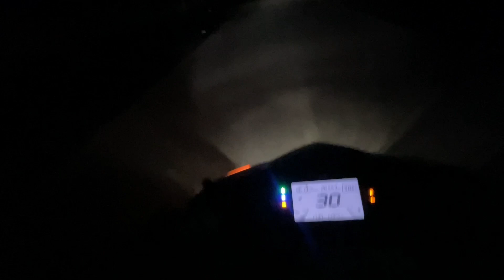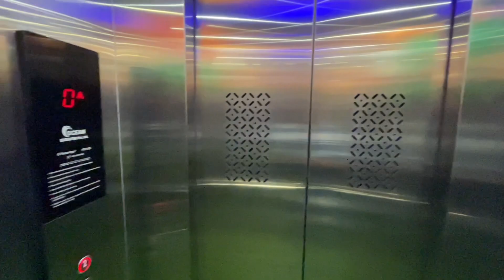Night motovlog / birthday party celebrate /cilantro restaurant dibdih/mc rider/2023